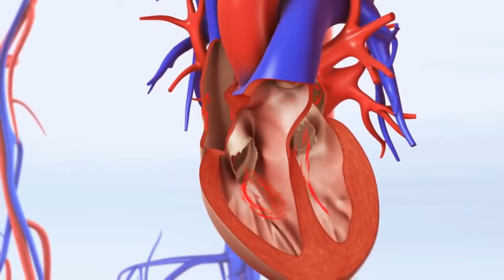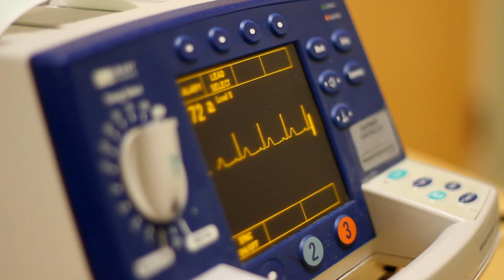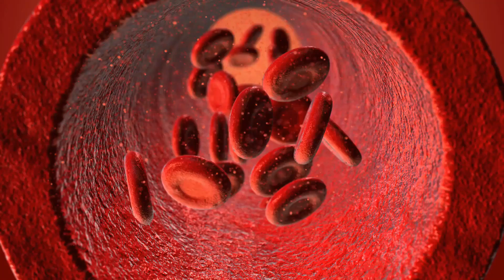Più persone hanno attacchi di cuore il lunedì